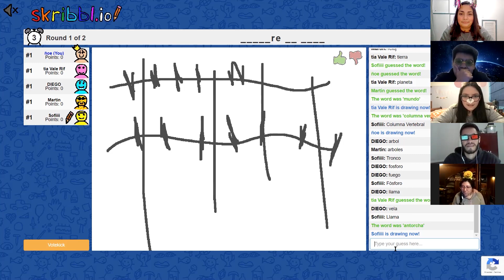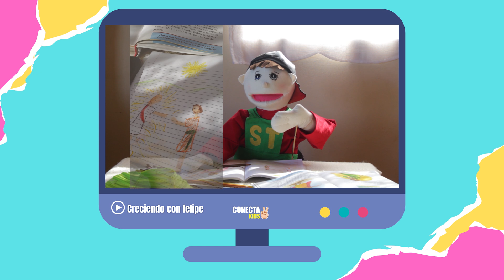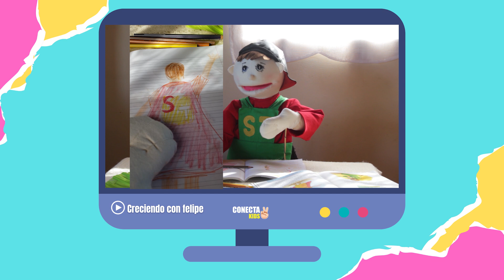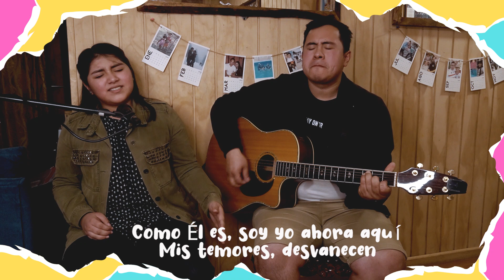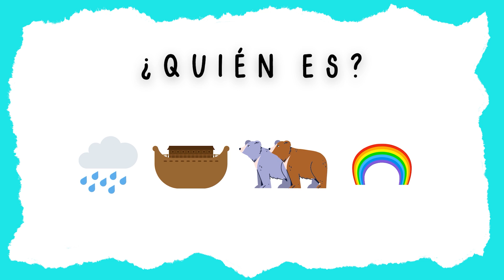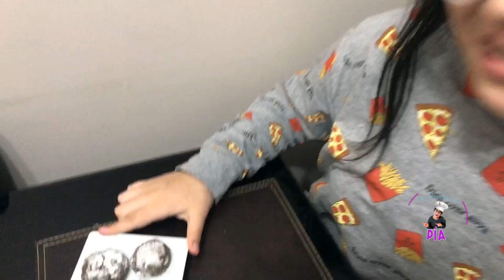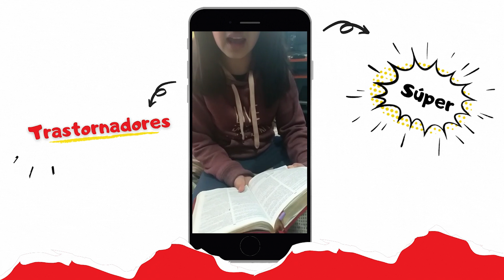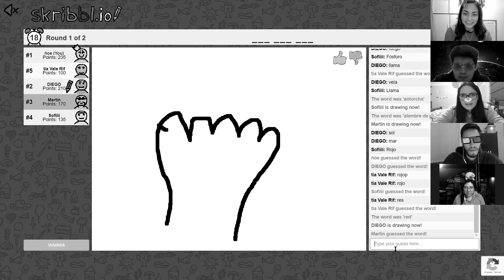Conecta2kids cap 18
Conecta2kids un programa que nace en el corazón del Padre para bendecir a nuestros niños y niñas ¡Esperamos que lo disfruten!

¡Todos los jueves 16:00 hrs!